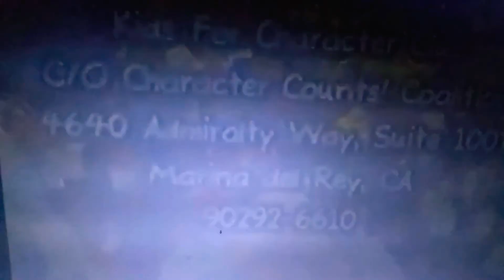The Big Rock Candy Mountains (TheCartoonMan12 Style)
Dedicated to everyone.

Song:
- The Big Rock Candy Mountains

Song by:
- Wee Sing: Fun 'n' Folk